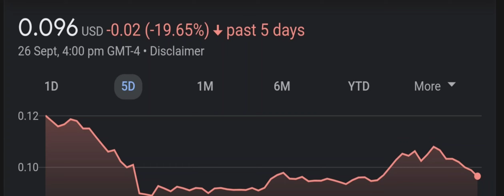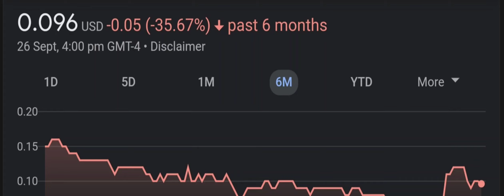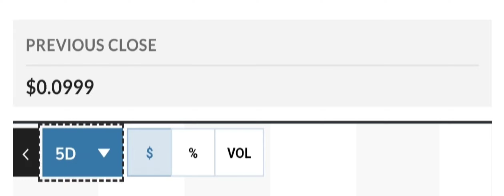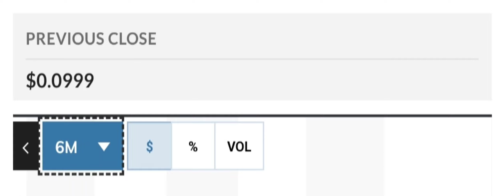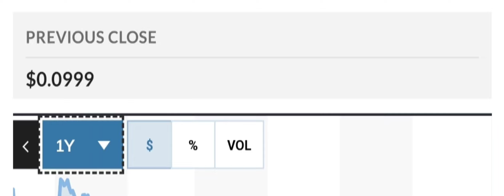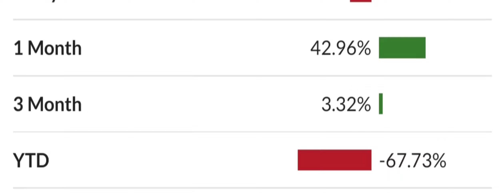ILUS STOCK - REACTING TO BEARISH GOLD PANDA! BEARISH OR HUGE OPPORTUNITY? ILUS STOCK NEWS TODAY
STOCK REACTING TO BEARISH GOLD PANDA? BEARISH OR HUGE OPPORTUNITY?